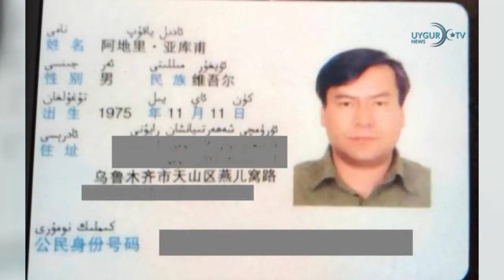19 04 2020 中美之间的冠状病毒危机